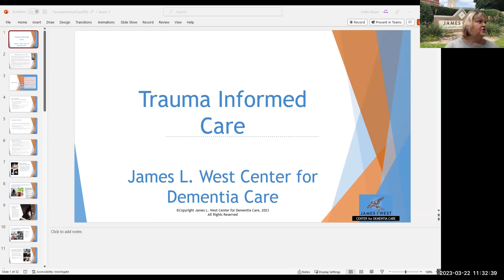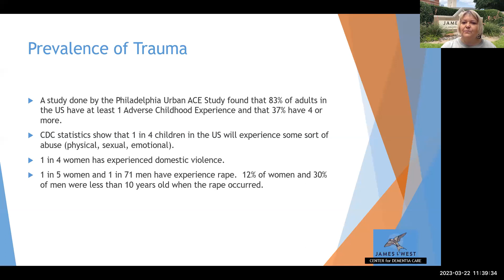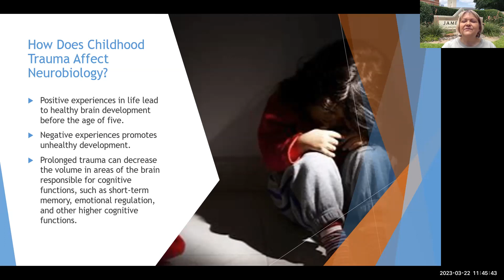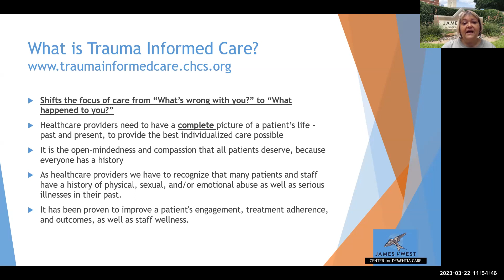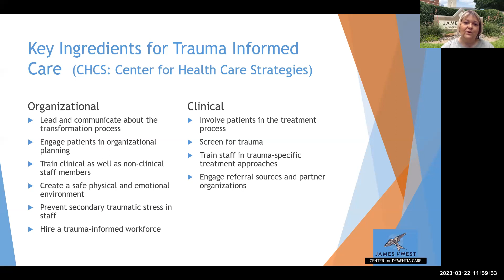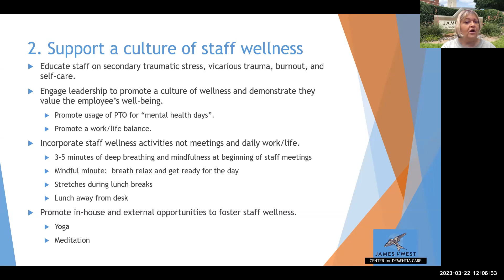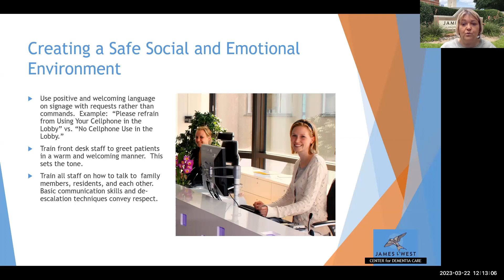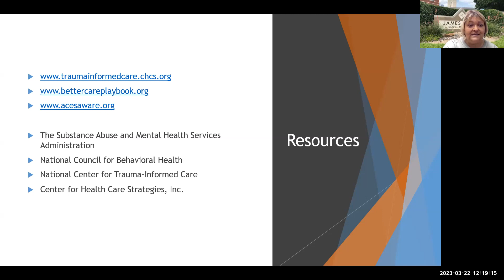Trauma Informed Care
Discover the benefits of understanding trauma and adverse experiences as they pertain to those we love and care for. Changing our caregiving perspective from “what’s wrong with them”, to “what happened to them”. Learn the goals and principles of trauma-informed care and how to implement them into caregiving for enhanced well-being.

James L. West Center is a faith-inspired, not-for-profit organization serving persons impacted by dementia. As a trusted expert, we provide personalized, innovative care and support for families, as well as specialized education for caregivers, healthcare professionals, and the community at large.